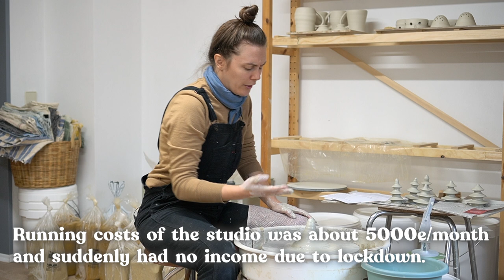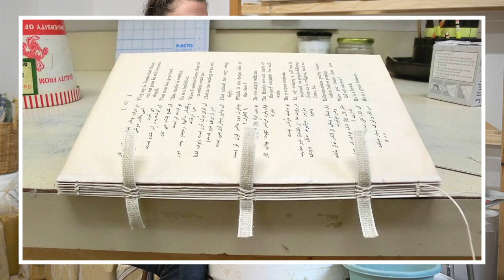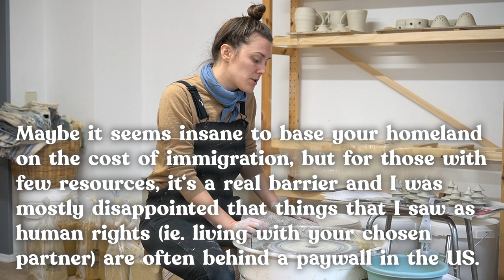Answering your questions! Storytime, Q&As, and getting to all your personal questions.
//ONLINE CLASSES

//TOOLS & CLAY
Stuff I use and recommend:

//SAY HI!